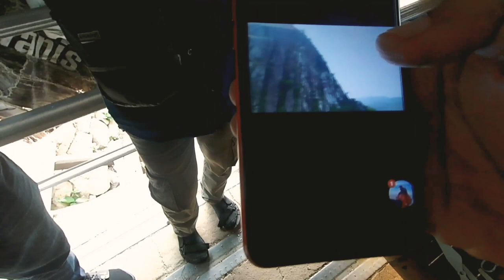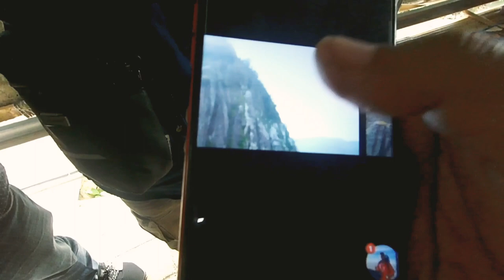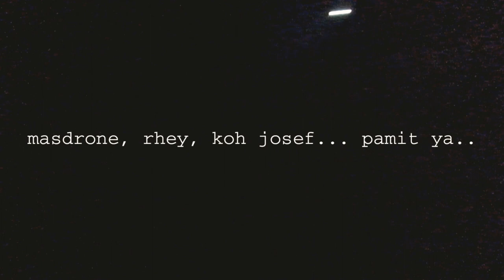JATUH MISTERIUS DIANTARA GUNUNG BONGKOK DAN GUNUNG PARANG PANYAWANGAN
Pencarian Drone hilang Bersama Brother Choky dan kawan kawan..

Masdrone
Tegalmunjul, Purwakarta, Purwakarta Regency, West Java 41116
Pilot Drone Photovideography
Jl. Griya Mutiara II, Citalang, Kec. Purwakarta, Kabupaten Purwakarta, Jawa Barat 41111
salam terbang masdrone robes chanel
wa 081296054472